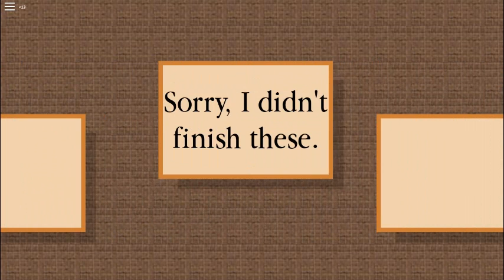Steamed hams...?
no, this is not a recorded episode from the simpsons.